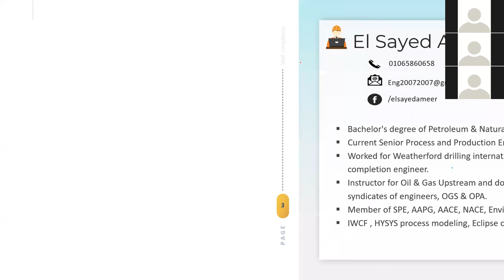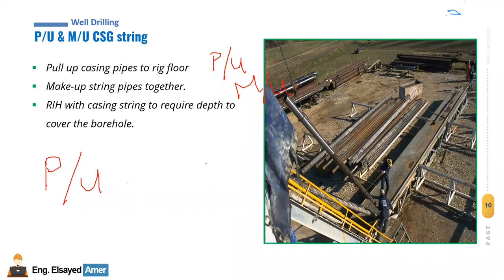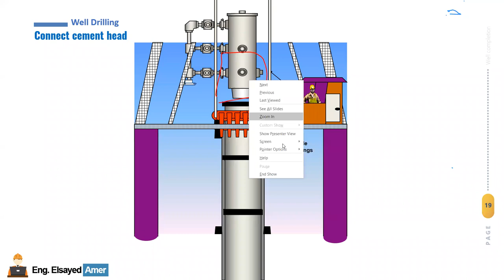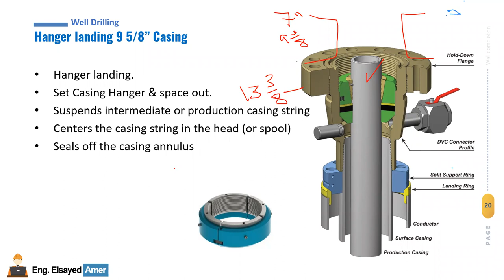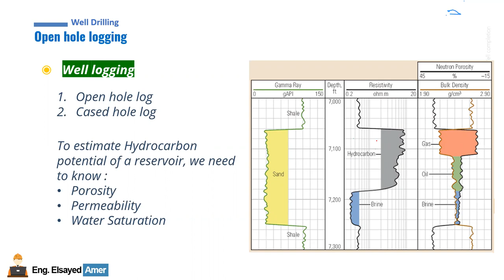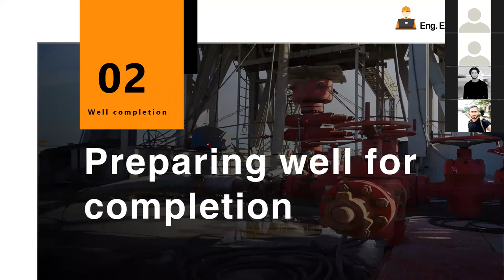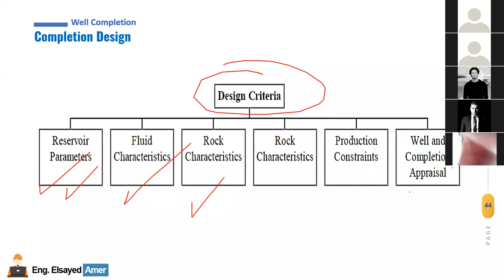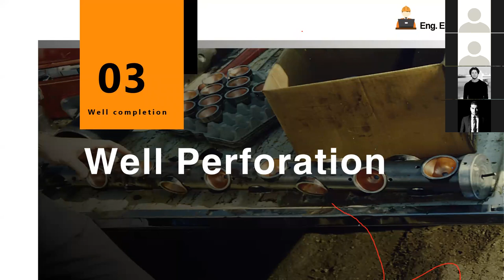Well Completion Sequences | Session 1 | Eng. Elsayed Amer